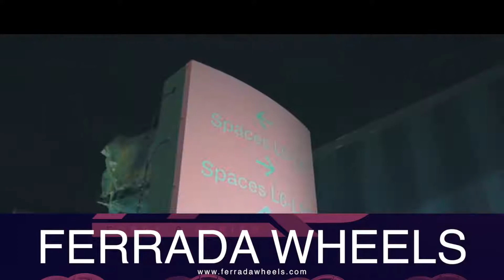Sean Paul -Get Busy